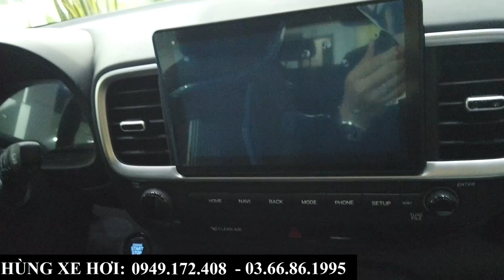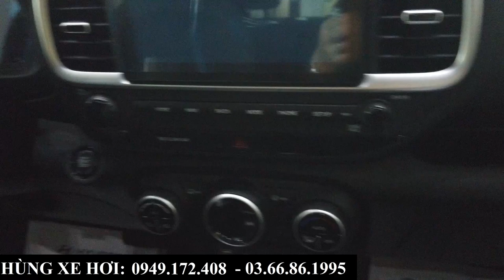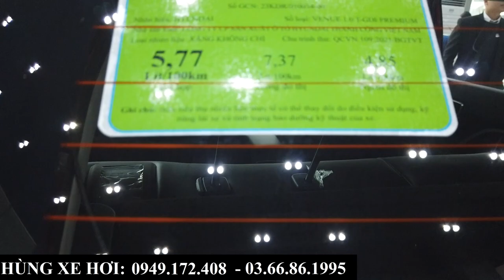Review Nhanh Hyundai Venue 2024 | Giá Xe, Khuyến Mại, Tổng Lăn Bánh Tại Bắc Ninh, Bắc Giang Tháng 1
+ Hotline Tư Vấn: 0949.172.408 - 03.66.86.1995